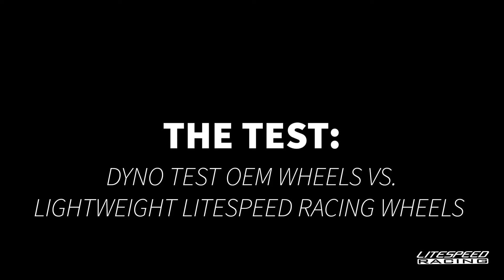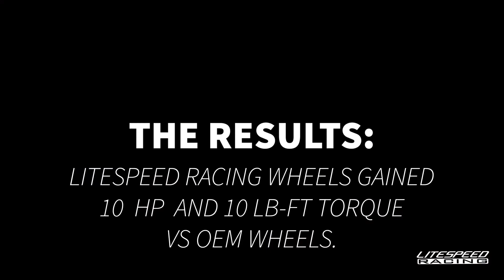Do lightweight wheels really improve performance? Litespeed Racing magnesium wheels dyno tested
We dyno test a set of ultra lightweight forged magnesium RS5 wheels by Litespeed Racing vs OEM wheels on a 2019 Dodge Challanger , to see if the lightest wheel that money can buy really do improve performance. or search Litespeedracing on IG to see more lightweight custom made wheels.